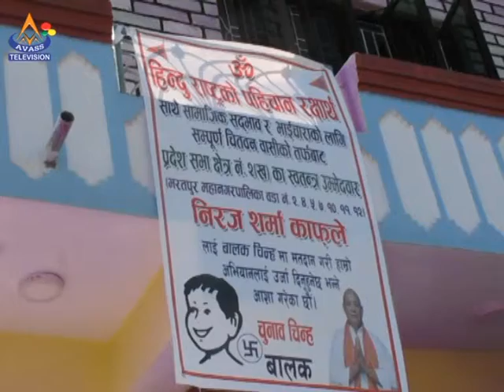News Avass Television 2074 Kartik 24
हिन्दु राज्य जोगाउन मेरो उम्मेदवारी ः निरज काफ्ले